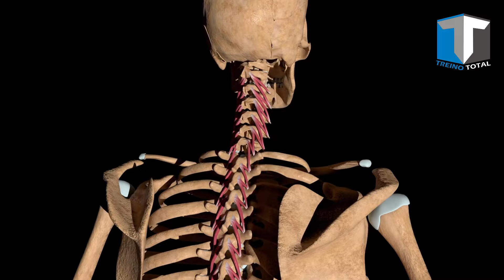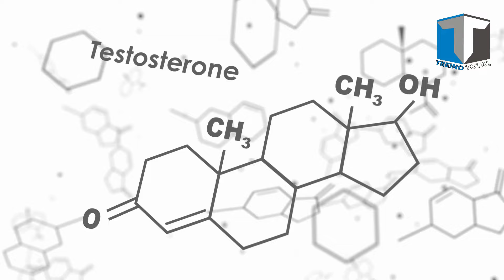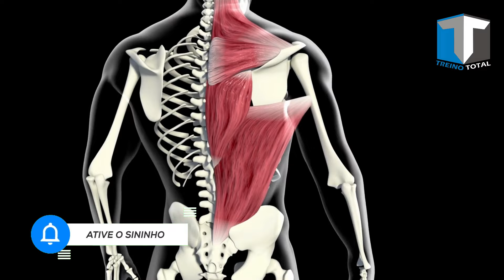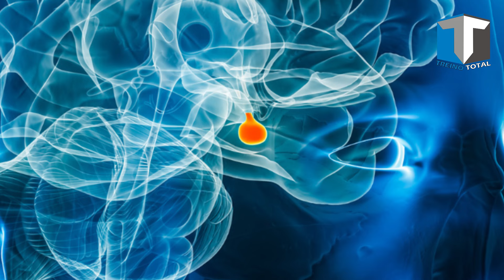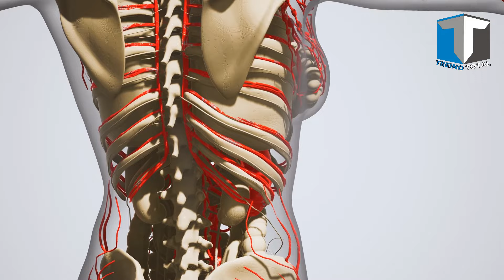Efeitos do Levantamento Terra no seu corpo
Você conhece o levantamento terra? Já parou para pensar em quais efeitos  o levantamento terra  produz em seu corpo? Assista o vídeo e entenda como o levantamento terra pode ter efeitos incríveis na transformação do seu corpo!

SOBRE MEU CANAL:
TREINO TOTAL™ é um canal destinado a compartilhar boa informação sobre treinamento, musculação, fisiologia do exercício, cinesiologia e biomecânica, anatomia, personal trainer, esporte, emagrecimento e demais áreas relacionados ao mundo do exercício físico, sobre o mundo e a profissão da educação física, da saúde e do bem estar.